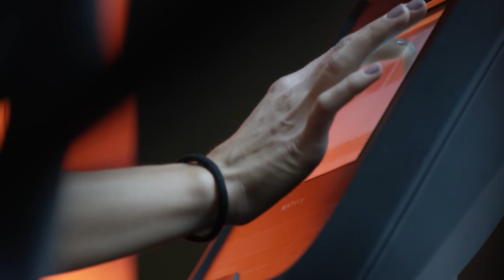coverr device in the gym - No Copyright Videos